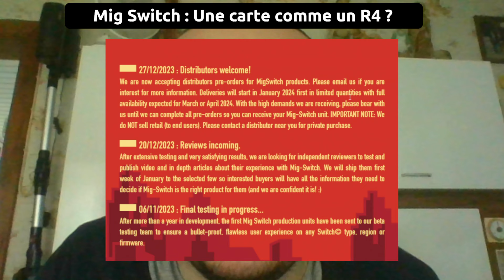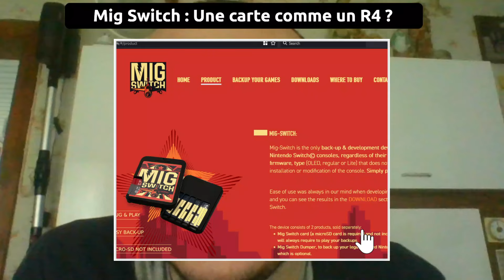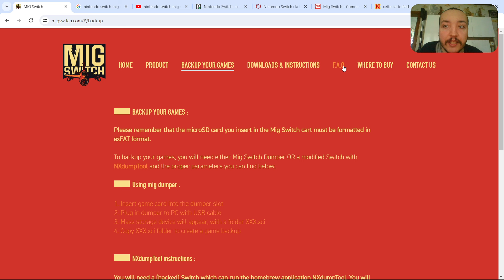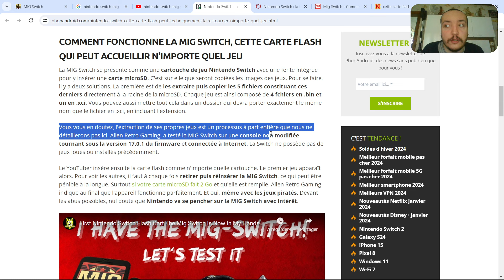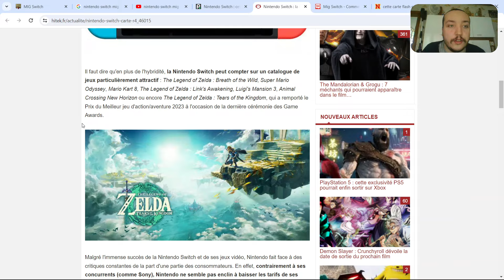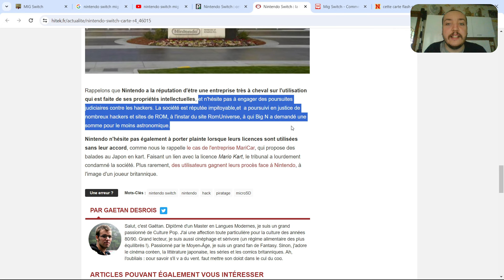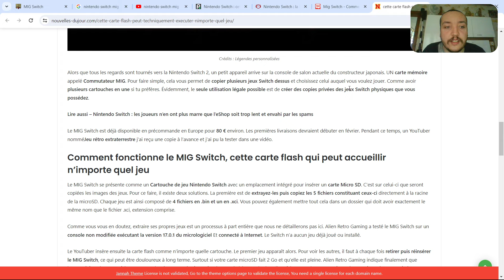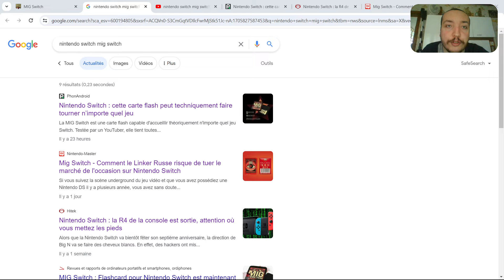Mig Switch : Un nouveau carte flash comme la R4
Est-ce que vous vous souvenez de la R4, la carte flash de la Nintendo DS emblématique qui permet de mettre ses jeux ?
C'est le grand retour des carte flash qui permet de mettre des jeux dans sa console.
Dans cette vidéo on va parler de la Mig Switch.

Mig Switch est une carte flash accompangé d'une micro SD qui permet d'installer ses jeux gratuitement sur la carte pour pouvoir les jouer sur la Nintendo Switch.
Après le succès de la R4 sur la DS, c'est maintenant un nouveau R4 sur la Nintendo Switch.

Avec la Mig Switch vous pouvez jouer à plusieurs jeux de la Switch gratuitement et dans un seul cartouche.
Cela est utile si vous voulez ne pas acheter les jeux mais attention ça peut aussi signifier le piratage de jeux.

Malheureusement je craint que Nintendo va vouloir bannir et de poursuivre en justice la Mig Switch comme ils ont fait à l'époque avec la R4 de la DS.
C'est vrai que Nintendo sont trop stricte avec l'utilisation de leur propriété intellectuelle ainsi de vouloir bannir les émulateurs et les fans-games et c'est vraiment dommage...

Que pensez-vous de la Mig Switch ?